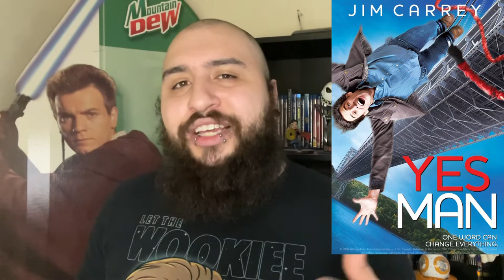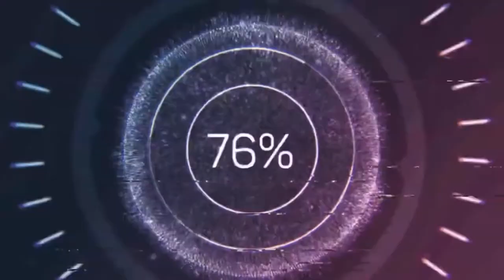Yes Man (2008) - Movie Review (w/ Jacob Martin)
Our thoughts on Yes Man (2008) - Directed by Peyton Reed - Starring Jim Carrey, Zooey Deschanel, Bradley Cooper & more! - What do you think of this film?!

Intro visuals created by Jeremiah Erikson/Jötunn Productions 👇🏼 Show him some love!

The music in my intro & outro was composed for me and this channel by Jiano Joel - Be sure to check out Jiano Joel and reach out to him for any music needs you have! Let him know I sent you! 👇🏼👇🏼👇🏼